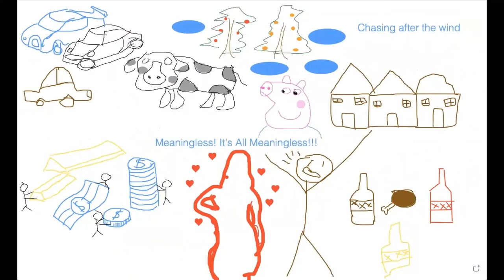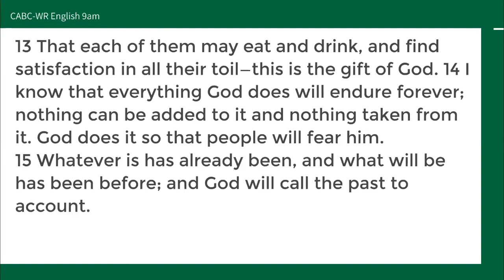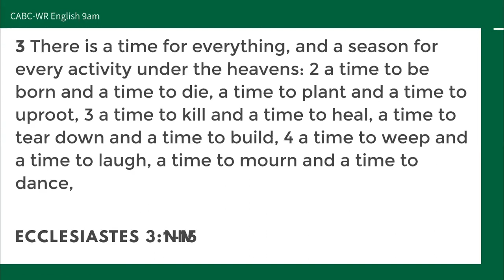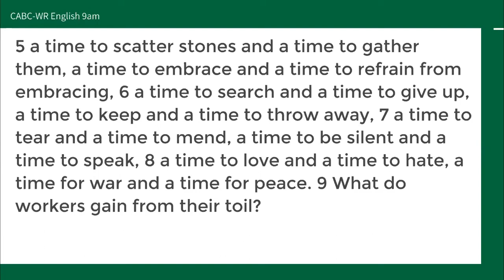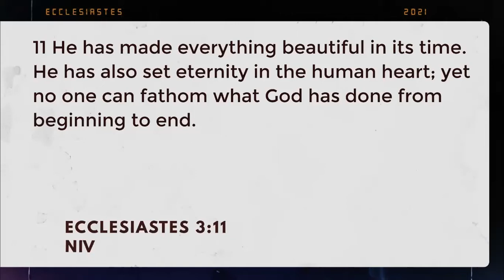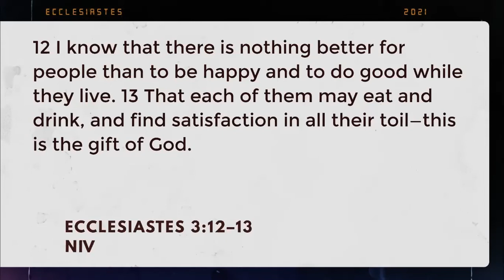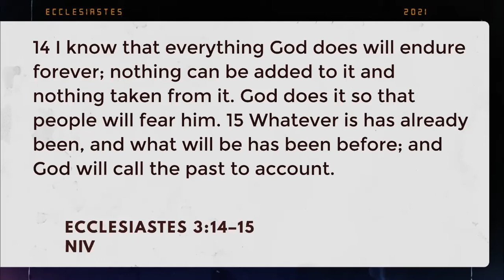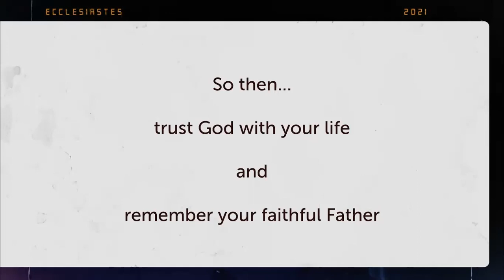English Sermon - 14 November 2021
"Days of our lives" - 14th November 2021